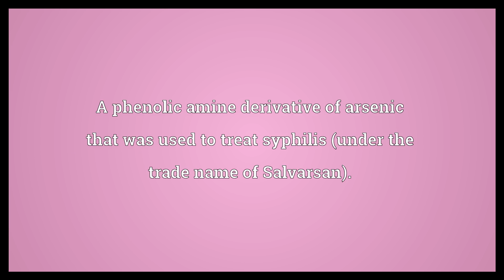Arsphenamine Meaning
Video shows what arsphenamine means. A phenolic amine derivative of arsenic that was used to treat syphilis (under the trade name of Salvarsan)..  Arsphenamine Meaning. How to pronounce, definition audio dictionary. How to say arsphenamine. Powered by MaryTTS, Wiktionary